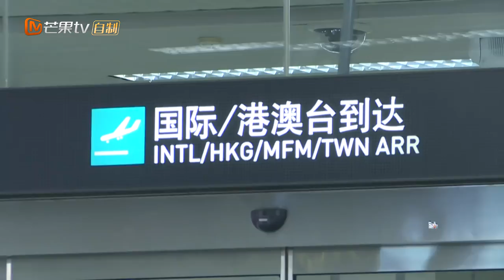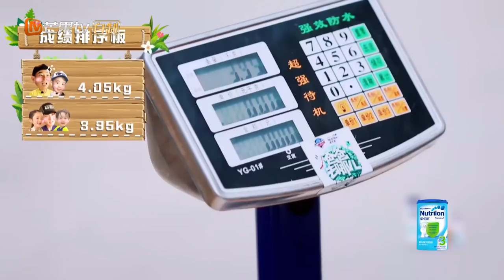《爸爸带娃记》吴尊带娃记 第1期：吴尊厨艺秀爸爸力十足 neinei带Max开启寻蛋之旅 Dad Where Are We Going S05 Documentary【湖南卫视官方频道】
更新时间：每周四抢先版、每周五完整版

简介: 大型亲子真人秀《爸爸去哪儿》暖心回归，第五季的帅气爸爸和可爱萌娃带来全新阵容与玩法。
本季嘉宾阵容：吴尊和女儿NeiNei儿子Max、陈小春和儿子Jasper、杜江和儿子嗯哼、刘畊宏和女儿小泡芙、邓伦与素人萌娃小山竹。